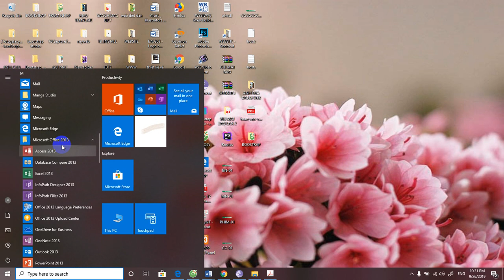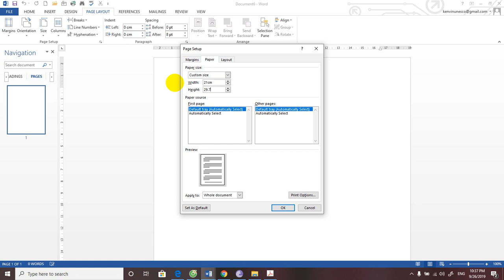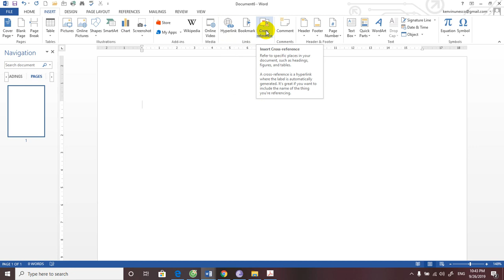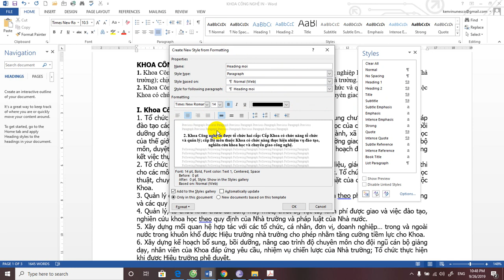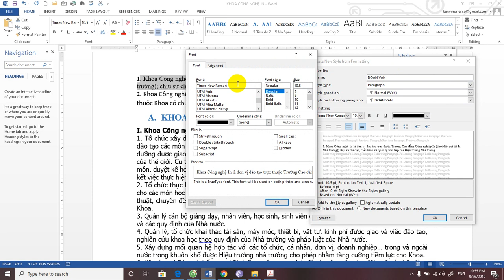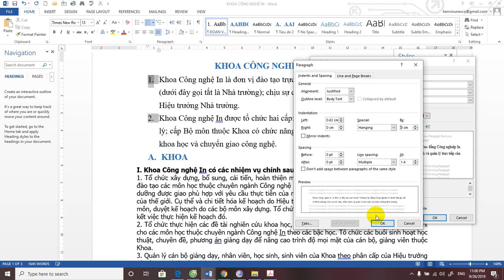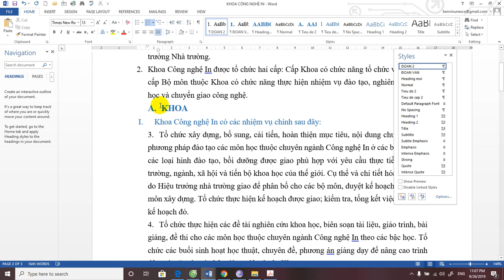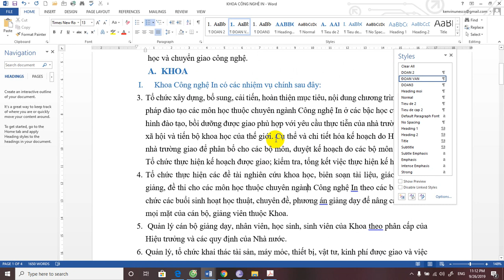Microsoft Office Word, bài 1 làm quen với word và format văn bản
làm quen với word 2013 và định dạng văn bản,
word 2013, tự học word 2013